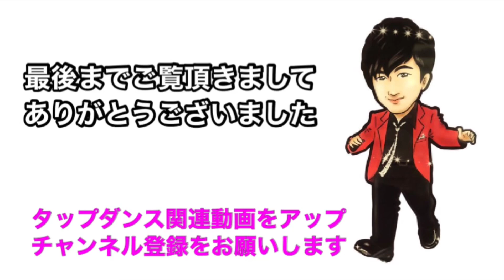【朝活 #2】朝スタジオにきていきなりタップダンスを踊ってみました。Complicated"の曲に合わせて踊ってみた！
あたらしく購入した衣装で踊ってみました。

タップダンスWS、振付依頼など

〜穴田英明のこだわりタップダンス〜
タップダンスの歴史や用語はこちらより

〜穴田英明50th Birthday公演〜

●タップダンス関連動画盛り沢山

●タップダンス関連情報
穴田英明 Facebook